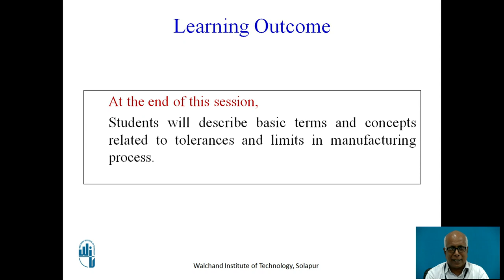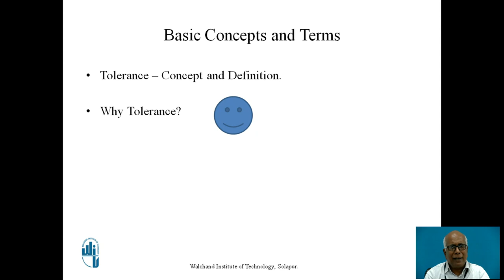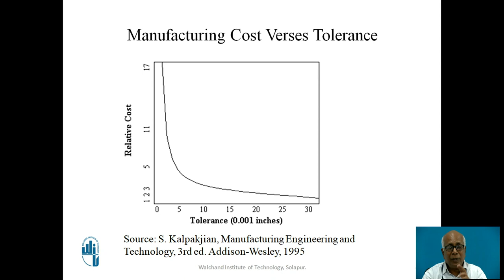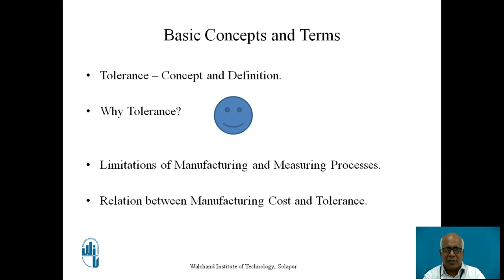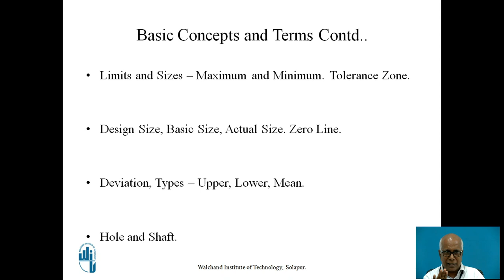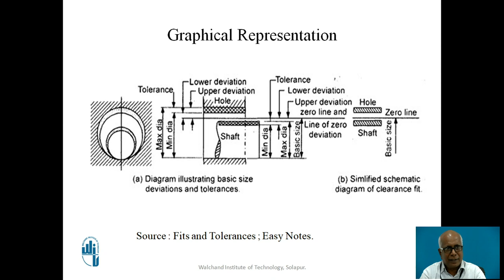Limits Fits and Tolerance Part I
Prof.P.V.Salunke
Associate Professor
Mech.Engg.Dept